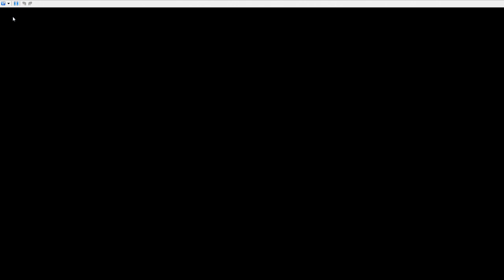Mario Kart ZR (Final) Version - 300cc Mirror Mode Shell Cup & Banana Cup #20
Mario Kart DS Hack
NDS Walkthrough